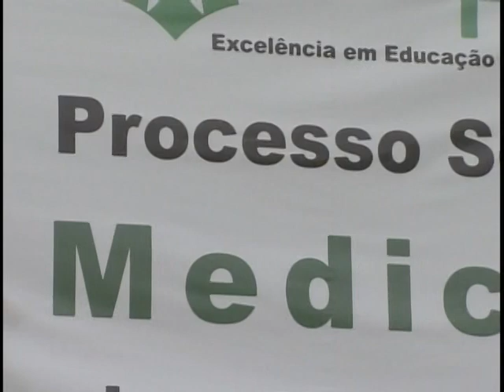Prouni muda a vida de estudante sem recursos para terminar universidade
NBR Notícias - 23.01.12: A repórter Carolina Monteiro foi conhecer de perto, o que mudou na vida de um médico que só conseguiu terminar o curso porque recebeu o benefício da bolsa do Prouni. O Prouni também incentiva a permanência nos cursos, por meio de convênios com a Caixa Econômica Federal, e com o Fies - Fundo de Financiamento Estudantil, que financia até 100% da mensalidade que não é coberta pela bolsa do Programa.